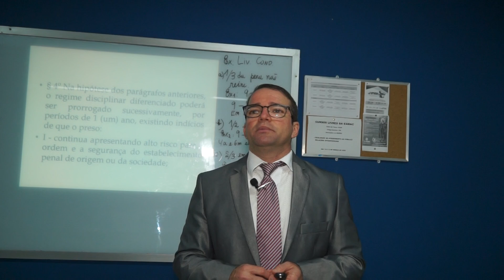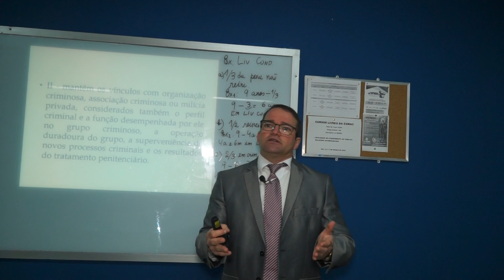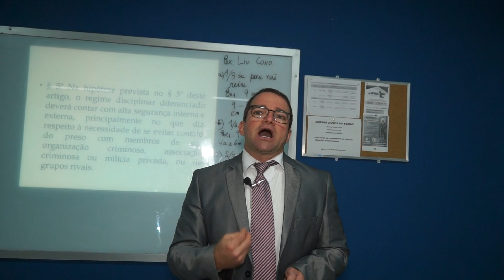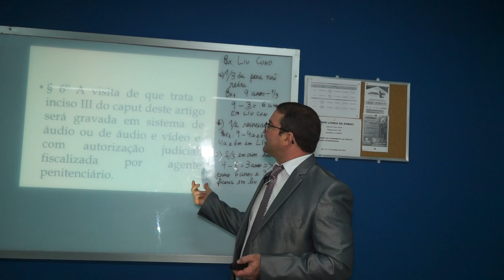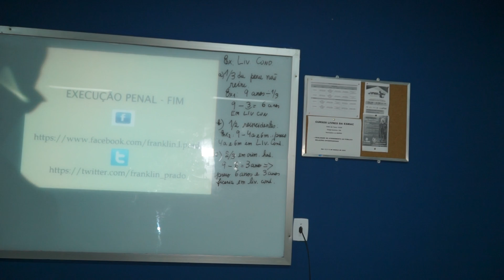Lei de Execução Penal 7.210/84(14)